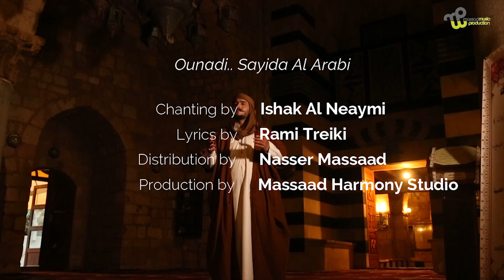Ounadi . . Sayida Al Arabi سَيِّدَ العَرَبِ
Performed by  ISHAK AL NEAYMI
Lyrics by Rmi Treiki
Arranged by Naser Massaad
production  MASSAAD HARMONY STUDIO
# islamicsong